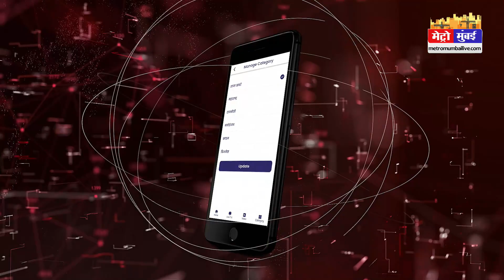जगह जगह नरेंद्र मोदी बालासाहब ठाकरे को नमन करने वाला पोस्टर देखने मिला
प्रधानमंत्री नरेंद मोदी आज मुंबई दौरे पर जगह जगह  नरेंद्र मोदी बालासाहब ठाकरे को नमन करने वाला पोस्टर देखने मिला